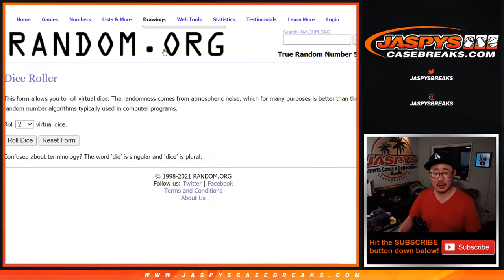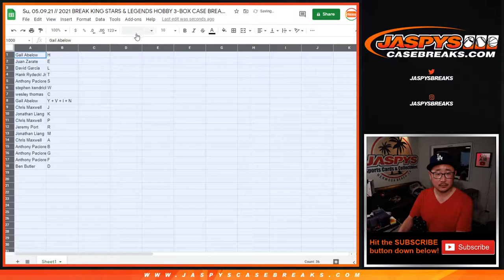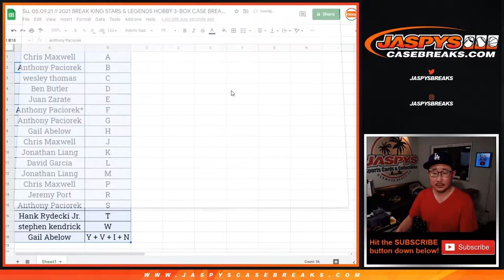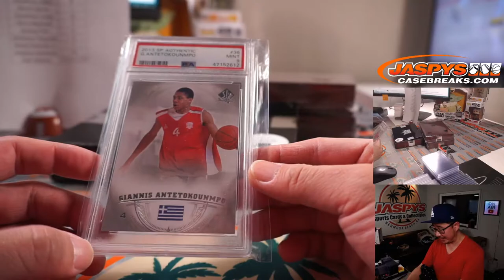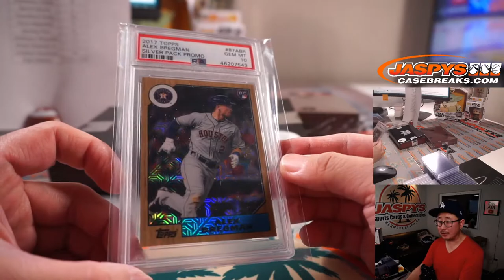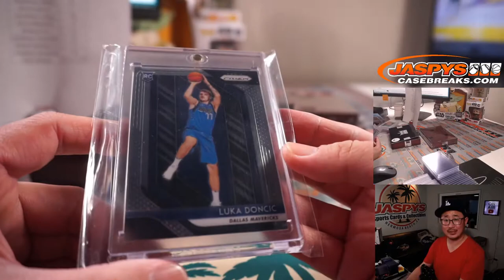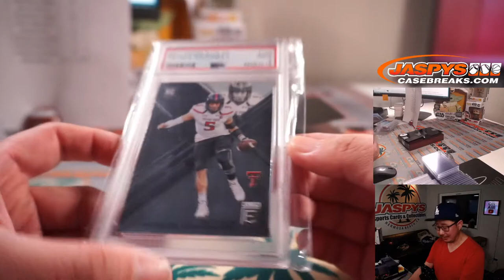Su, 05.09.21 // 2021 BREAK KING STARS & LEGENDS HOBBY 3-BOX CASE BREAK #9 *RL*